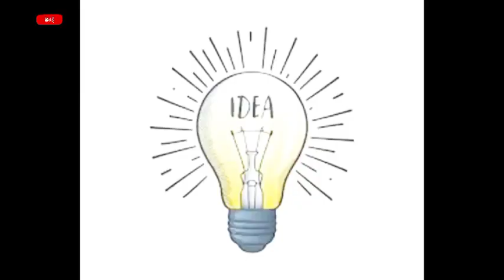Hollywood Romantic movie, Hollywood Romance movie, Romantic scene,romance scene, clips,dream11 today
movie
new movie